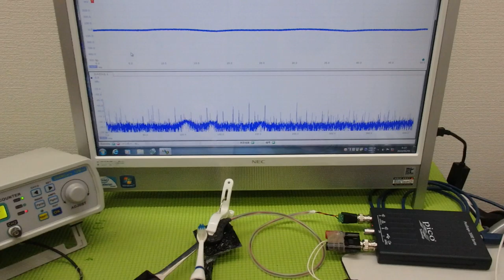メガヘルツの超音波発振制御プローブを利用した実験動画 ultrasonic-labo